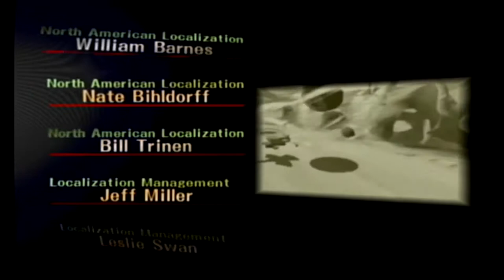Kirby Air Ride Part 19 (Air Ride): DON'T GIVE UP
Sorry for the long episode today, but there was so much to do. Also, Checker Knights is one doozy of a level to speedrun.